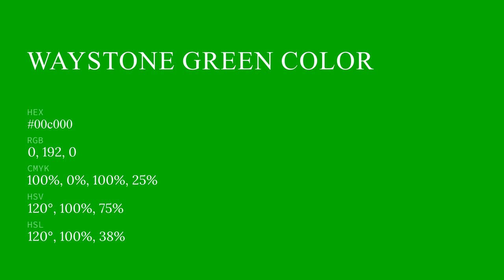Waystone Green color 00c000 hex color - Green color - Warm color 00c000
What color is Waystone Green ? 00c000 hex color - Green color - Warm color 00c000

Hex 00c000 Color Code is also known as Waystone Green color.